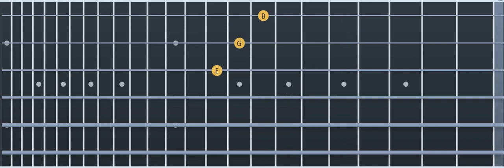Mission Impossible Themes (Guitar Tutorial)